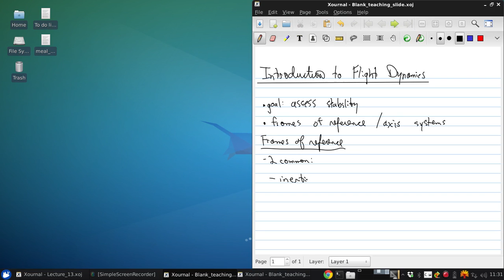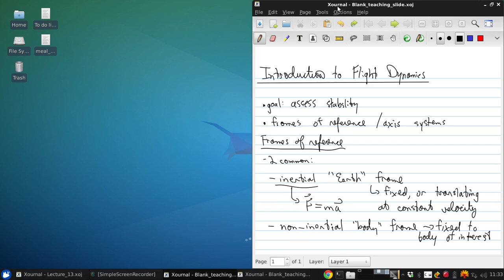University of Windsor 06 94 471 Lecture13 part01